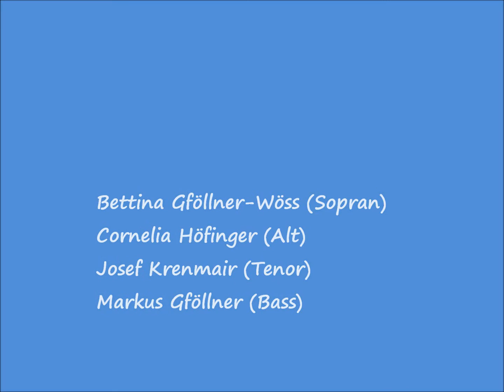Festmesse F. X. Gruber - Kyrie (4-stimmig)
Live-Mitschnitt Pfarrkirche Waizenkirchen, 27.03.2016